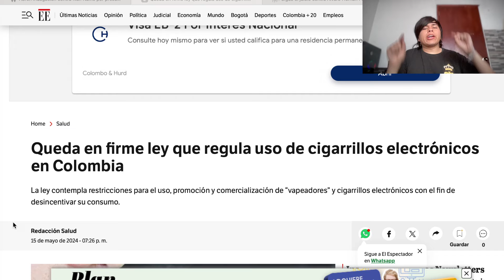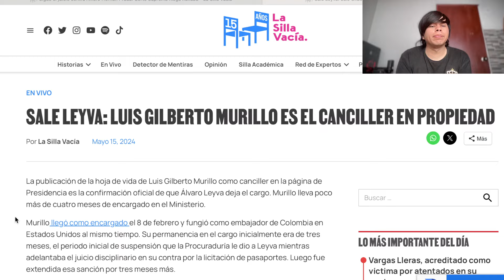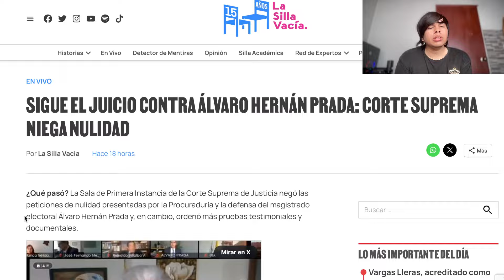Escándalos políticos,leyes controvertidas y cambios en el gobierno ¡Actualidad candente en Colombia!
¡Sumérgete en el torbellino de la política colombiana con nuestro resumen informativo y opinión sobre las noticias más relevantes! Desde las presuntas irregularidades electorales que rodean a Iván Name, hasta la polémica regulación de los cigarrillos electrónicos en Colombia. Además, te mantendremos al tanto del emocionante juicio contra Álvaro Hernán Prada y la reciente designación de Luis Gilberto Murillo como Canciller. ¡No te pierdas este análisis completo y objetivo de los acontecimientos que están marcando el panorama político del país!